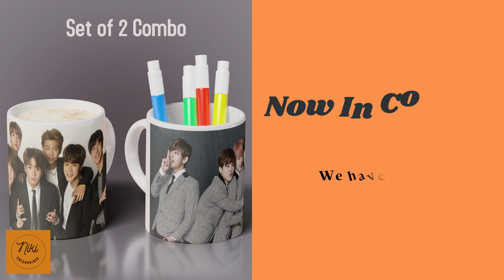BTS Boy in Luv Mug ( Set of 1 ) 325 ml with 5 BTS Stickers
Here comes the all new BTS Boy In Luv Mug which all of you were waiting for! Made with Pure Ceramic! Go Check It Out!